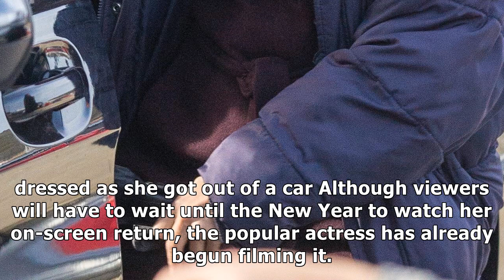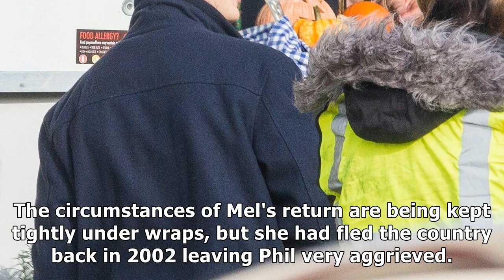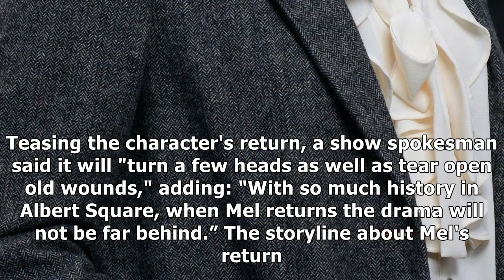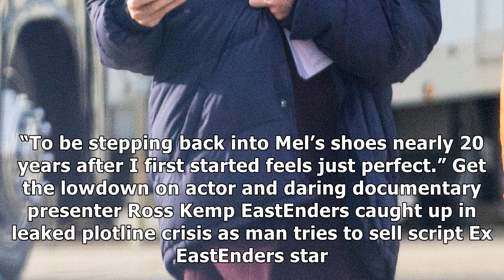Tamzin outhwaite is seen filming eastenders scenes ahead of comeback